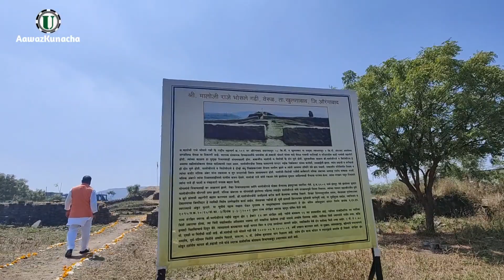स्वराज्य संकल्पक शहाजी राजे भोसले स्मारक वेरूळ छ संभाजीनगर Shahaji Raje Bhosle Monument Verul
स्वराज्य संकल्पक शहाजी राजे भोसले  यांचा वेरूळ, छत्रपती संभाजी नगर येथे जगातील सर्वात उंच पुतळा आहे. शहाजी राजे भोसले स्मारक.